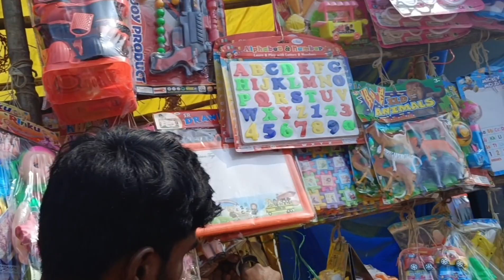vlog ఊరికి పోతే ఉకుంటామ 🌲🌵# చెట్టు కింద చికెన్ కూర నుగులరొట్టే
vlog ఊరికి పోతే ఉకుంటామ 🌲🌵# చెట్టు కింద చికెన్ కూర నుగులరొట్టే# కనుమ# జాతర